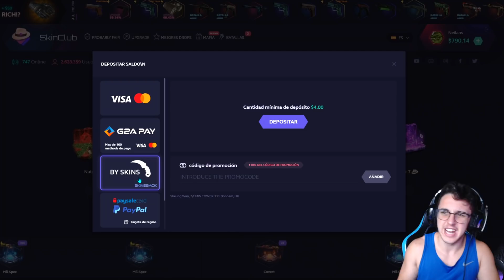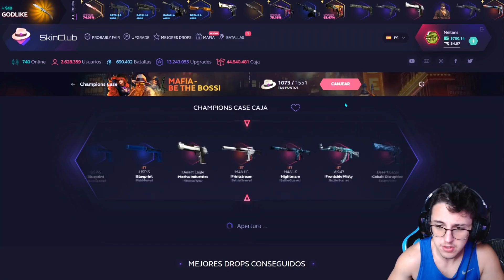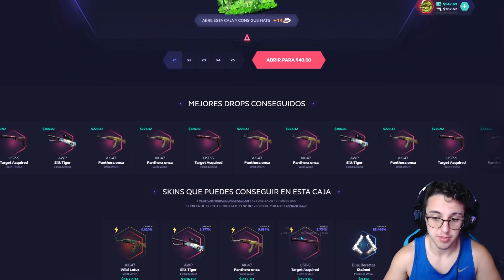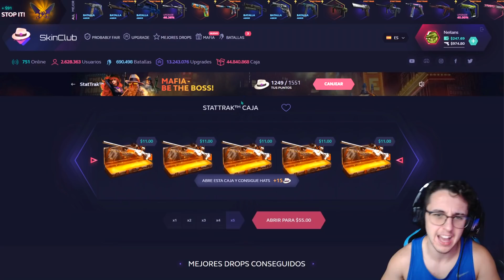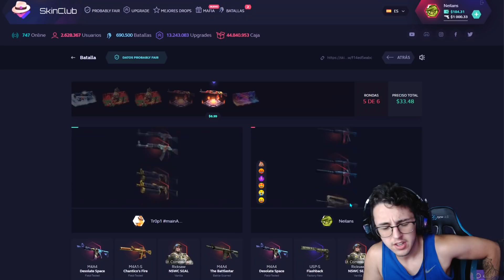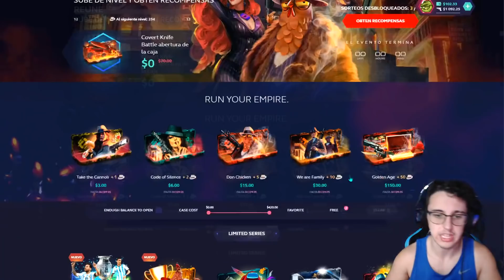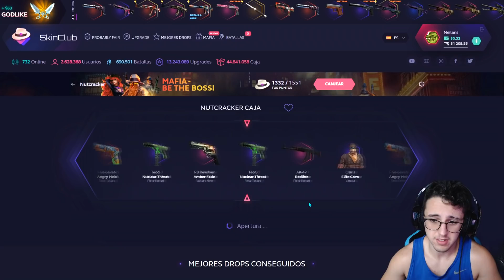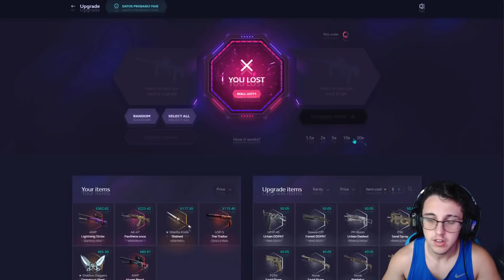CONSIGO 500€ ABRIENDO CAJAS en SKINCLUB 😎